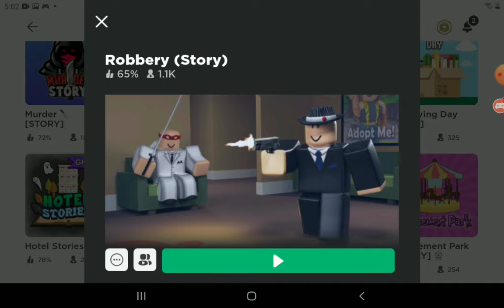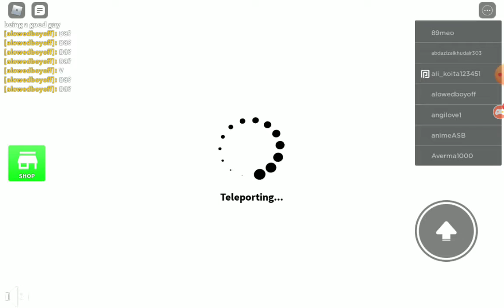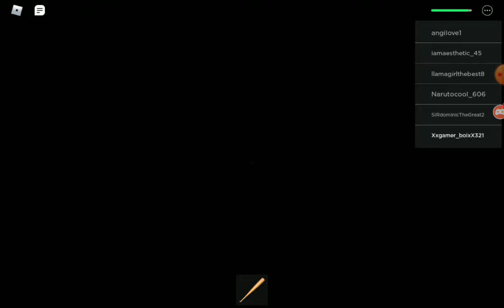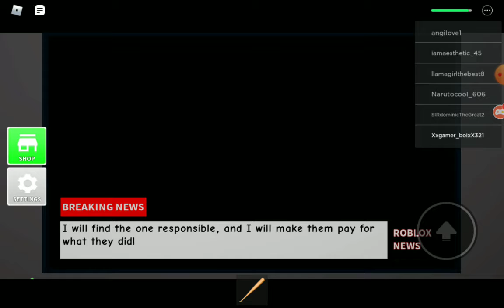Roblox Break In Story!